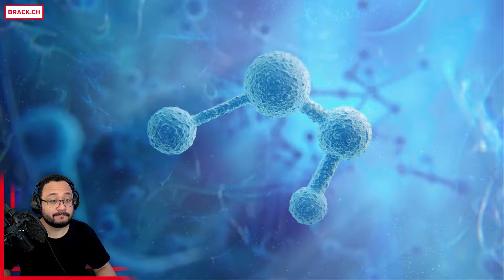Parkour! Parkour! [Gaming mit Troy: Assassins's Creed Mirage] +18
Im neuen Assassin's Creed Mirage geht es ins alte Bagdad und es ist wieder Schleichen, Pracour und hinterhältiges Niederstechen angesagt - was für ein Spass!